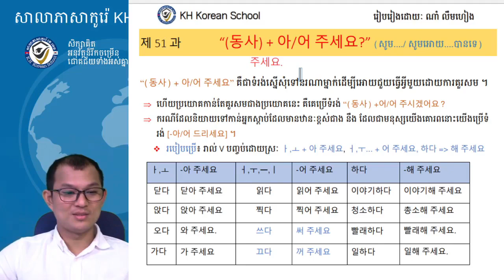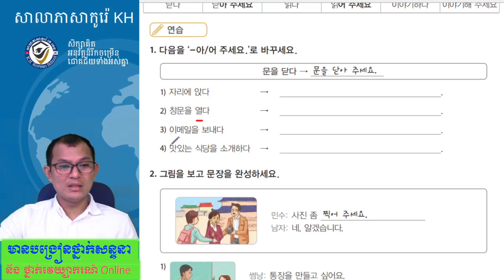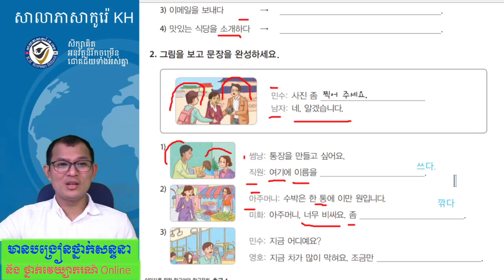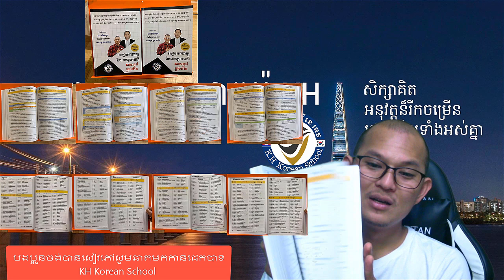សិក្សាវេយ្យាករណ៍ភាសាកូរ៉េទម្រង់ :- 아어주세요(វីដេអូទី២)